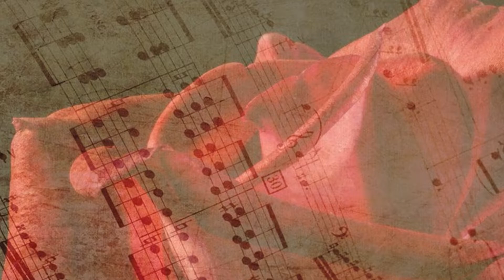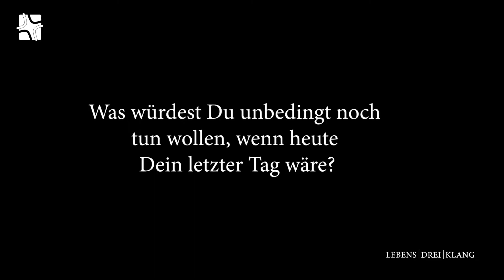LEBENS | DREI | KLANG - Impulse in Dur und Moll [Kapitel 1. ZULETZT]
Musik besteht aus unterschiedlichen Dreiklängen, die jeweils Stimmungen
und Gefühle vermitteln.
In der Osterwoche laden
wir herzlich ein,
den verschiedenen Stimmungen und Klängen des Lebens und
der Ostertage nachzuspüren.

Kapitel 1: ZULETZT
Kapitel 2: ABSCHIED
Kapitel 3: NEUANFANG

Impuls:
Pfarrer Michael Kalisch